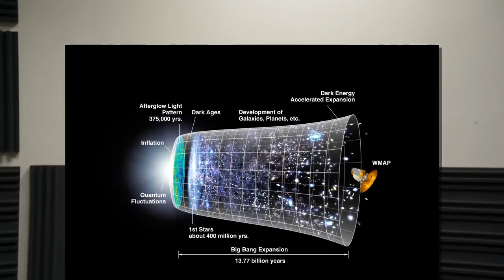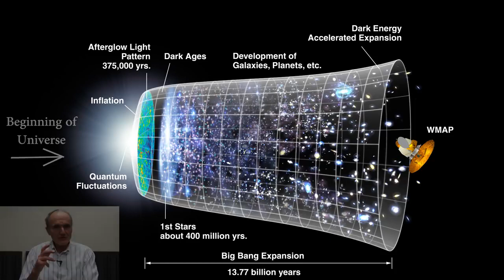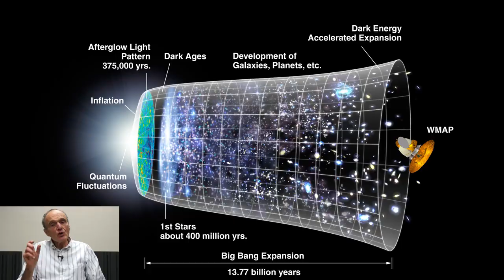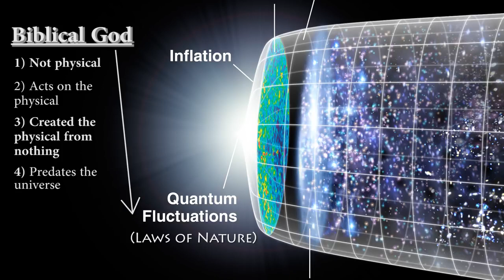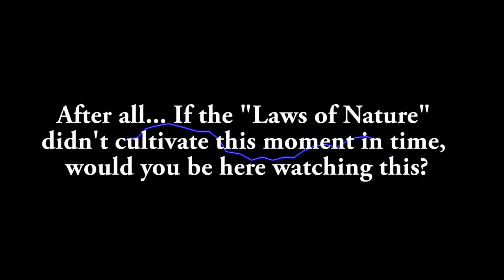Does God Exist ???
RAW Russia Military live fire Mediterranean Syria West Coast off limits closed area December 2018 News

Breaking Islamic Middle East Chaos Netanyahu says Israel ready to defend its borders against Syria & Lebanon December 2018